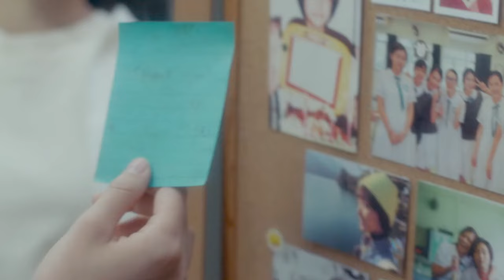Lesbian movies🏳️‍🌈 |The girl I love got married, and people have too much love to bear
Let's be honest, how many of us have seen a Lesbian kiss or a Queer scene on TikTok or on Instagram and then rushed to YouTube to find out their story, wondering if it's worth our time? This video is for those people.

📺 Movie Name: The First Girl I Love

— ENJOY, and please remember to leave a LIKE before you leave; LIKES and COMMENTS are supper important 🙈 🙈 - THANK YOU

And, if you made it this far in the description, please do subscribe to LESBIAN HOME and leave me a comment in the section below; the more I hear from you, the more I LOVE IT, and I will always read and reply to all my comments ❤️❤️ - THANK YOU!